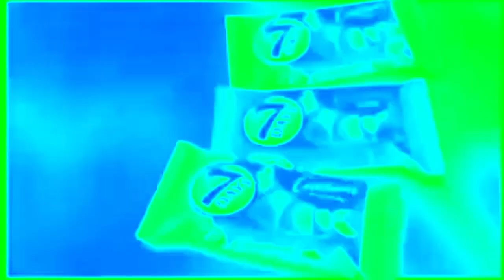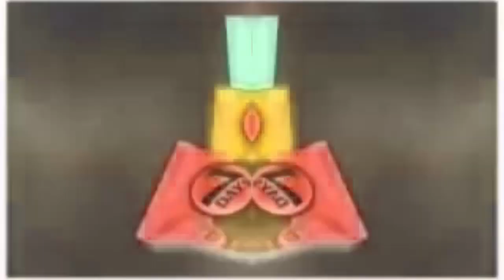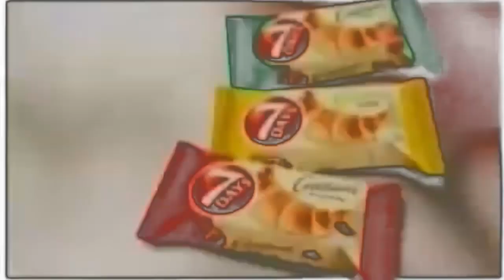7Days Croissant Reklama - Tetor 2008 Effects | Inspired By Ivi Reklama 2021 Effects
I Will Keep Going On Making Commercial Effects. Hope You Like It. ;)